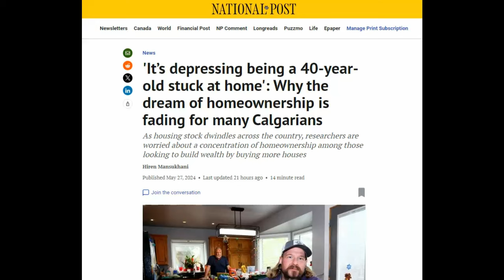How Mass Immigration Affects Housing in Canada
The smallest of details was overlooked when the leader of the temporary foreign workers protest in PEI appeared before the assembly.

The 22-year-old who is now cut off from having an income in Canada, owns property here. Meanwhile, the foreman at a mechanical company in Calgary is struggling to find a house to buy on a salary of just under $100K/year.